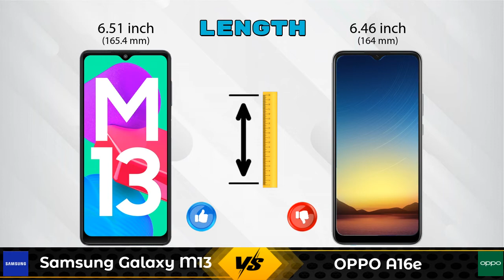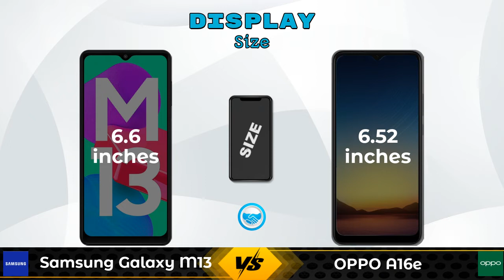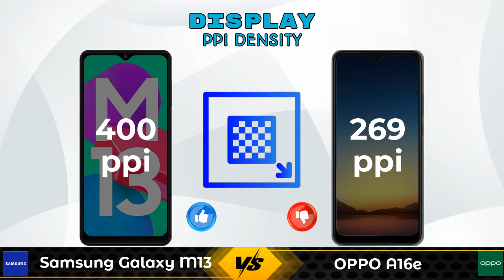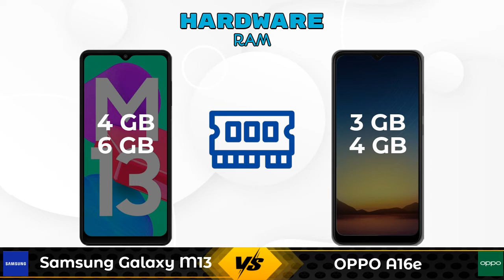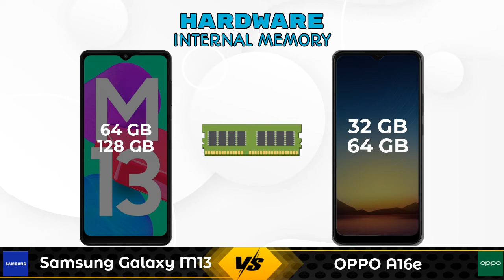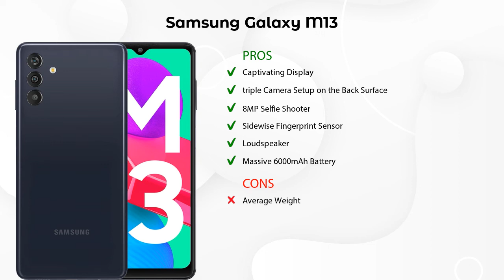Samsung Galaxy M13 Vs OPPO A16e - Full Comparison [Full Specifications]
In this Video we are Comparing Samsung Galaxy M13 Vs OPPO A16e with [Full Specifications].

Variant Details:
4 GB / 64 GB - 11999
6 GB / 128 GB - 13999 (Amazon)

Variant Details:
3 GB / 32 GB - 9490
4 GB / 64 GB - 11990 (Amazon)

Samsung Galaxy M13 Vs OPPO A16e full specifications
OPPO A16e Vs Samsung Galaxy M13 full specifications
Samsung Galaxy M13 Vs OPPO A16e comparison
OPPO A16e Vs Samsung Galaxy M13 comparison